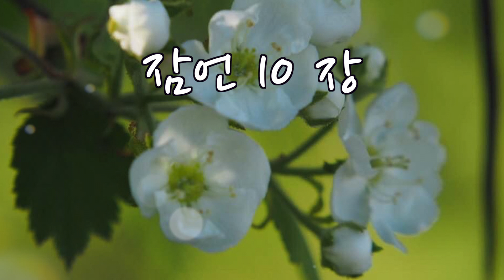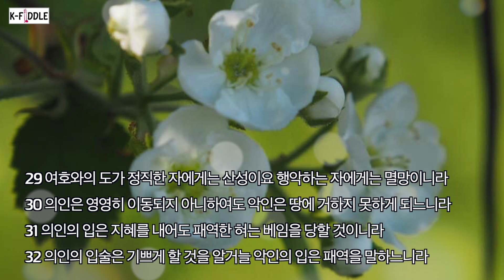잠언10장 말씀낭독+ 해금찬양 저장미꽃위에이슬 (성우:김영찬/해금:서소선)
🎶성우 김영찬님께서 목소리를 기부해주셨습니다.
🎶배경그림:Video Library - No copyright Footage
🎶'좋아요' 와 '구독' 잊지마세요, 새로운 영상을 계속해서 접하실 수 있으십니다.